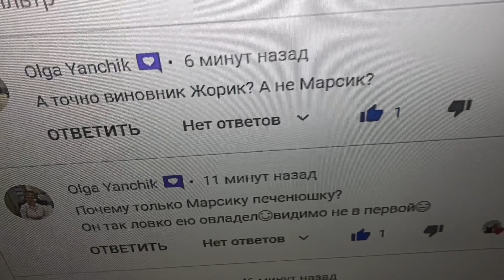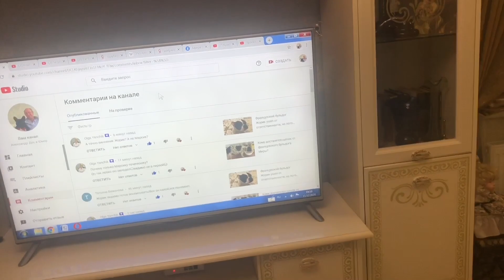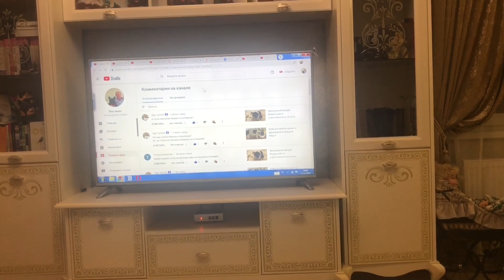Что в животе у французского бульдога Миры и о чём она думает